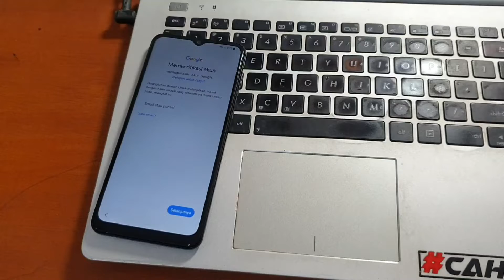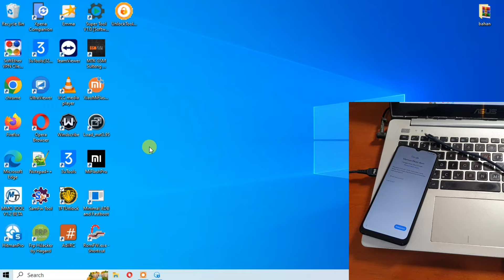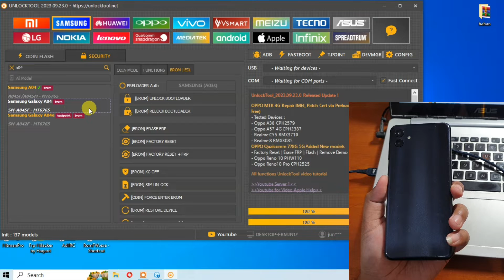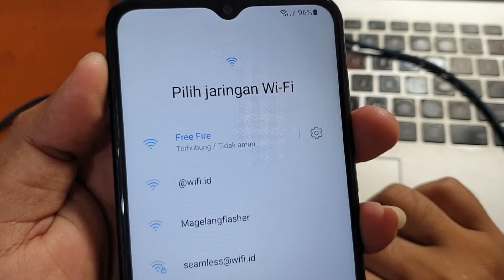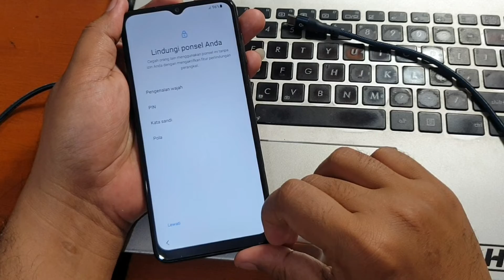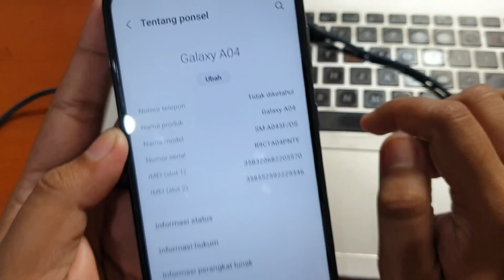Cara Bypass Frp Samsung Galaxy A04 (A045F) Terkunci Akun Google metode mudah dengan Unlocktool